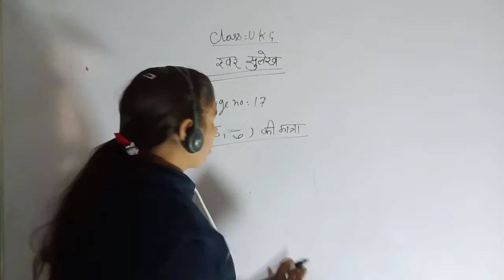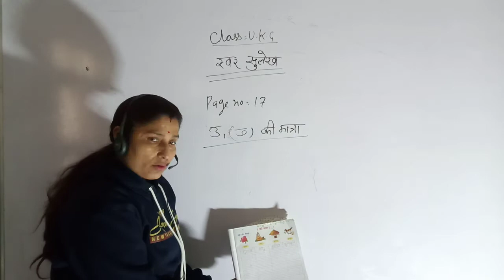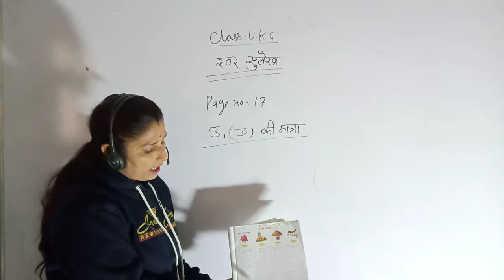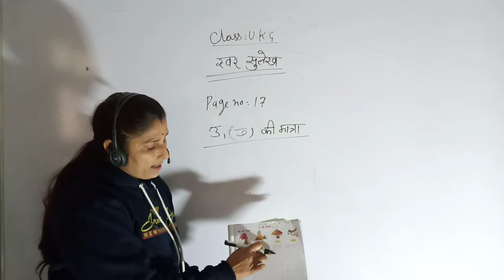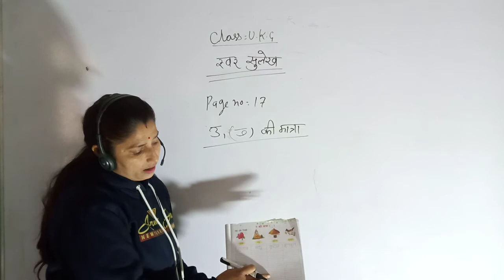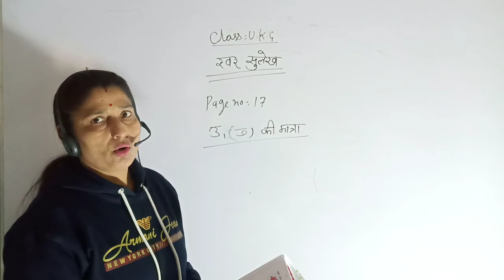Class UKG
Hindi